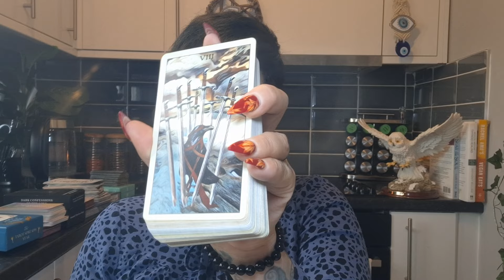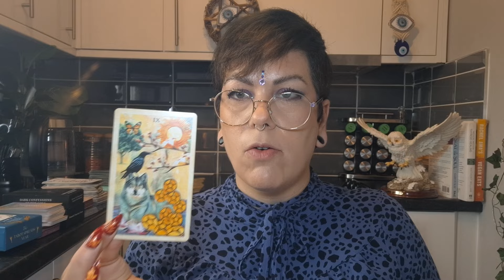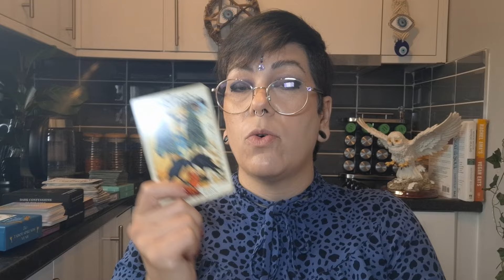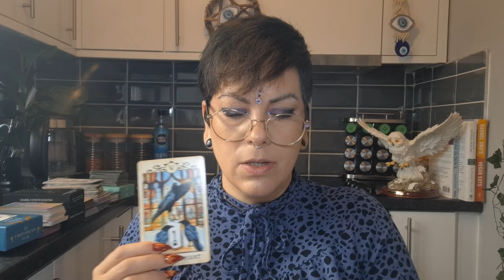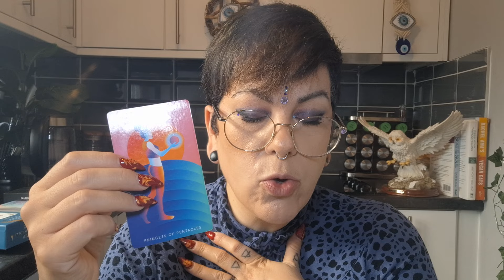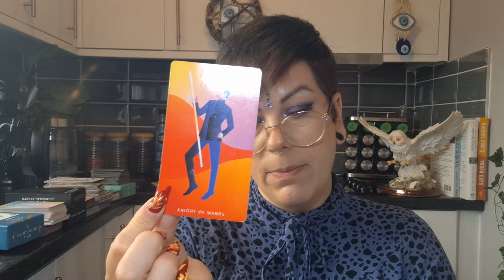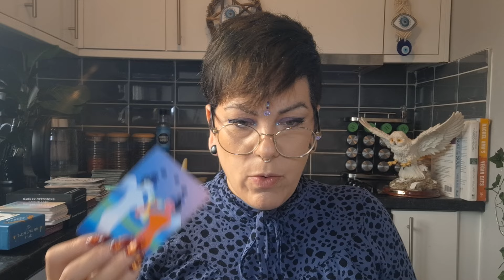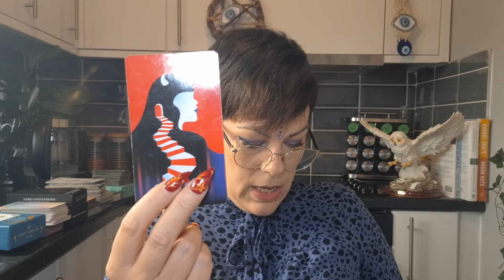NORSE GODS ODIN & ING have very important messages for you! Left a candle offering for you too!🕯💰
Members only: I go live every 2nd and 4th friday of the month @8pm GMT. The first five attendees to say "Hi" in live chat get a three card pull, one question answered reading at the end of the live reading!

Bookings are OPEN.Please do not get scammed by people reaching out in the comment section pretending to be me

💚Services/Cost💚
👉Fifteen minute prerecorded reading £111/$145
Turn around time for all readings is ten working days.

⚠️⚠️⚠️⚠️All of my readings, both personal and collective, are for fun and entertainment purposes only.

I am not a licensed medical, legal, or mental health professional, nor do I claim to be. ⚠️⚠️⚠️⚠️

This collective timeless reading is confirmation of what you already intuitively know, so please take what resonates and leave the rest.